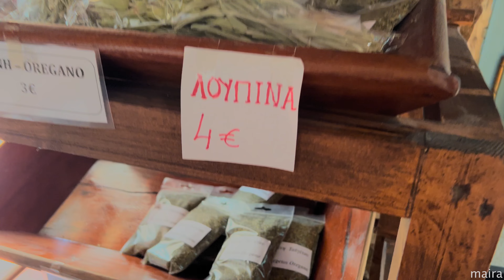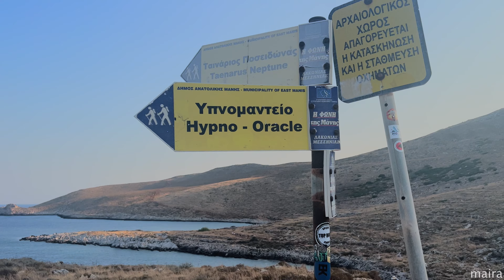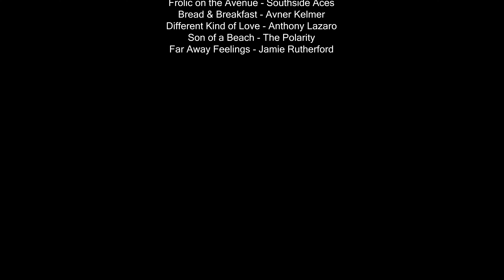Mani Vlog | Summer tour in Lakoniki Mani 2022 | Neo Oitilo | Limeni | Areopoli | Caves of Diros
Hello there!

Happy summer everyone! And what is better than a summer in Greece? This vlog starts on my way to the beautiful peninsula of Lakoniki Mani in Peloponnese. I stayed at the beach village of N.Oitilo and visited various places around the area. Let’s start with the best beaches which in my opinion are: Ampelos, Alypa, Skopa, Gialia, Mezapos. I enjoyed the boat tour in the caves of Diros and hiked to the lighthouse of Tainaro which is the southest part of Europe’s mainland. In the picturesque town of Areopoli, I enjoyed traditional pies, coffee, and drinks. Limeni village is also of exquisite beauty. All in all, Mani you have my heart 
What have you been up to lately?